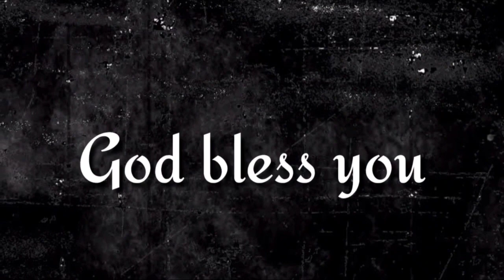"తాళపుచెవులు నీ కిచ్చెదను-3" ఈ దిన దేవుని వాగ్దానము (23.04.2024)_By pastor G.vara lakshmi prasad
మత్తయి 16:19
పరలోకరాజ్యముయొక్క తాళపుచెవులు నీ కిచ్చెదను, నీవు భూలోకమందు దేని బంధించుదువో అది పరలోకమందును బంధింపబడును, భూలోకమందు దేని విప్పుదువో అది పరలోకమందును విప్పబడునని అతనితో చెప్పెను.